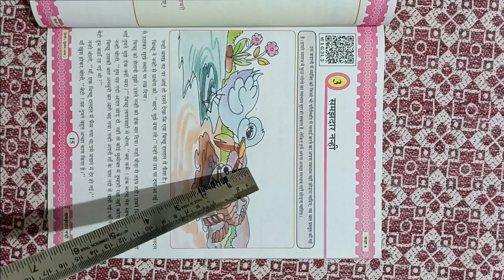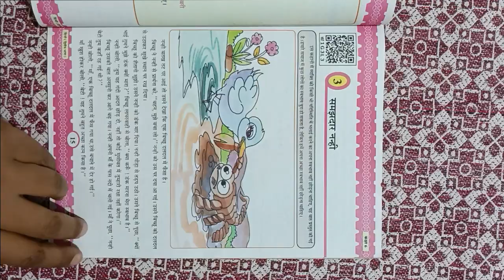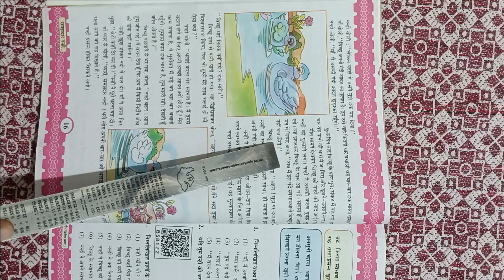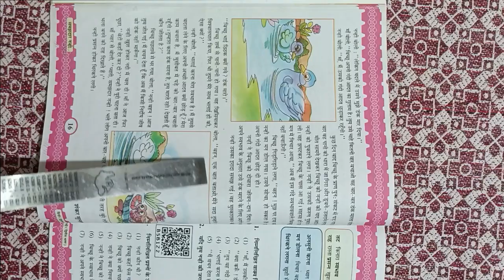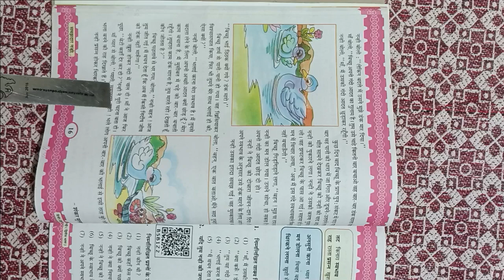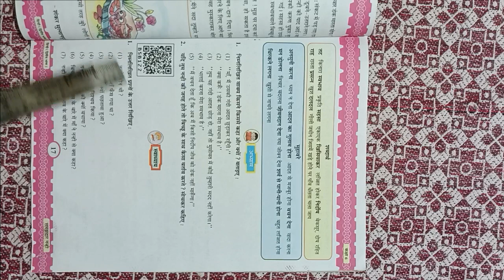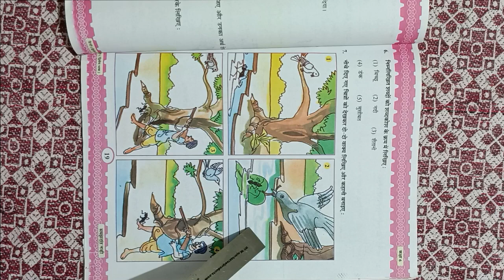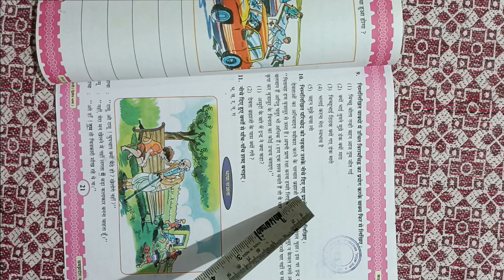ધોરણ ૬ વિષય હિન્દી પાઠ 3 समजदार नन्ही